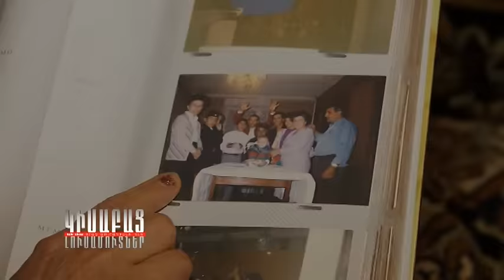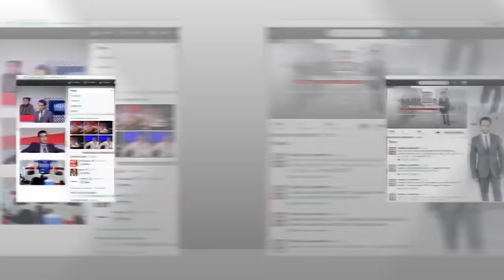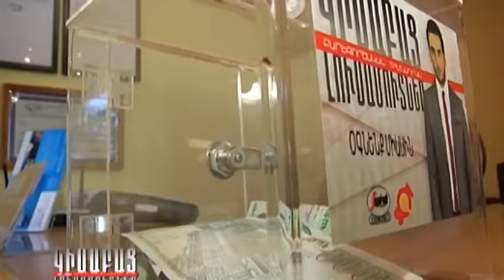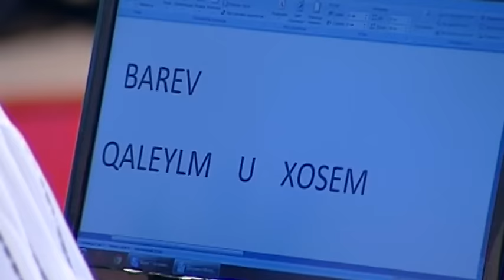Im Anush Tgha / Kisabac Lusamutner 19.06.14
ԻՄ ԱՆՈՒՇ ՏՂԱ - Ռոզա Մամաջանայանի երջանիկ ընտանիքի առօրյան փոխվեց 2005 թվականի նոյեմբերին: Տղայի ավտովթարը, իսկ հետո նաև անակնկալ մահը սառը ցնցուղ էր ընտանիքի բոլոր անդամների համար: Կատարվածից չհասցրեցին ուշքի գալ, երբ  2009-ի հունվարը ևս մեկ անգամ սևով ընդգծեց այս ընտանիքի պատմությունը: Այս անգամ հարվածը տիկին Ռոզայի մյուս տղային` Ալբերտին բաժին հասավ: